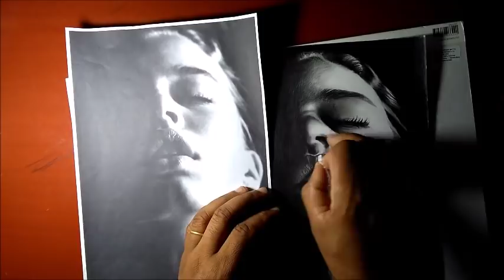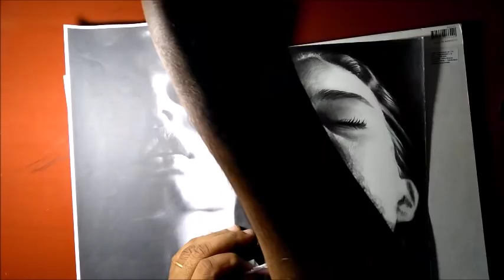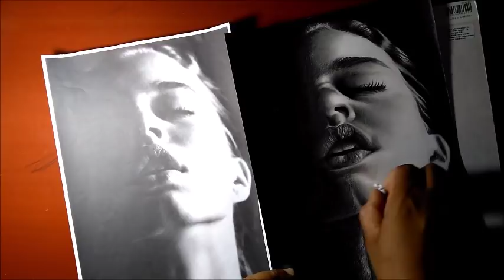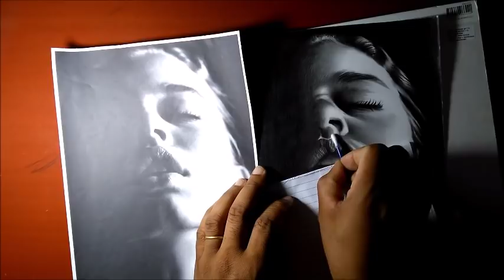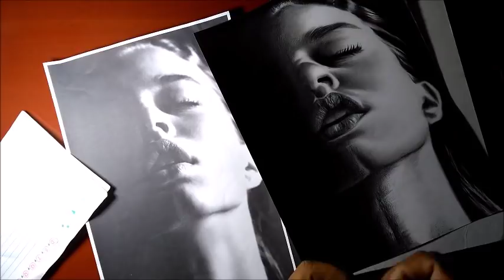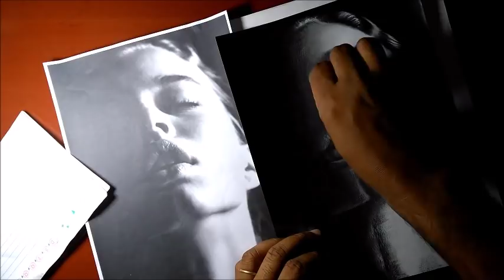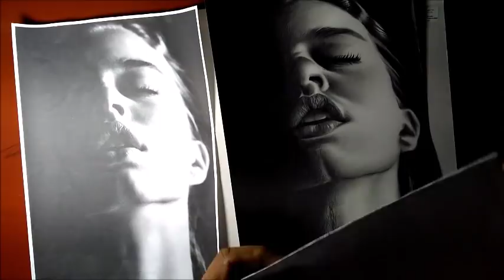curso de como desenhar sombra e luz de pele realista-aula -final -curso de desenho realista